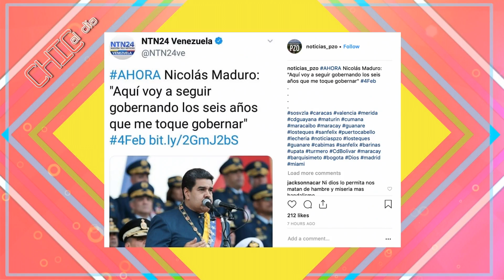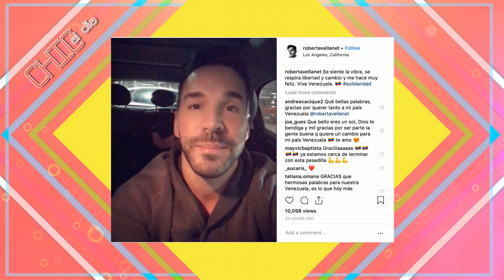El dictador Maduro obliga a los jóvenes a ir a concentrarse - Chic al Día - EVTV 02/04/19 Seg 1